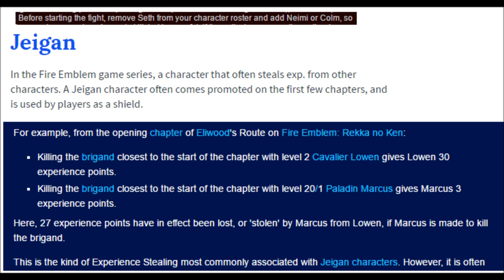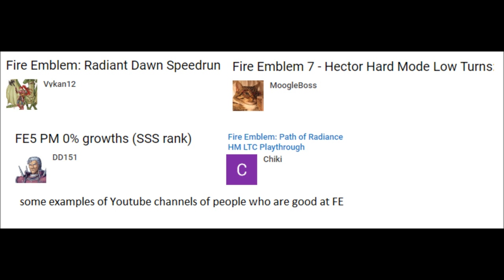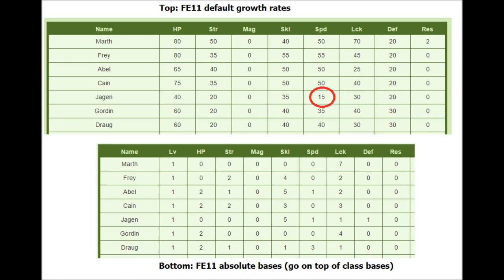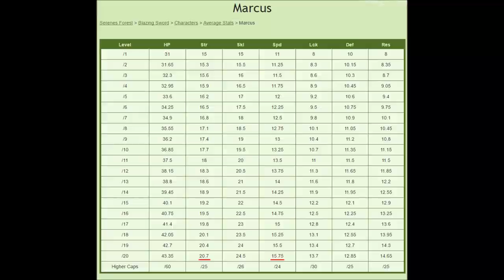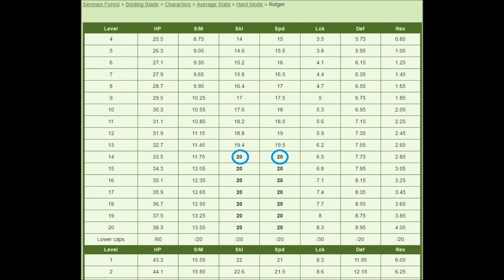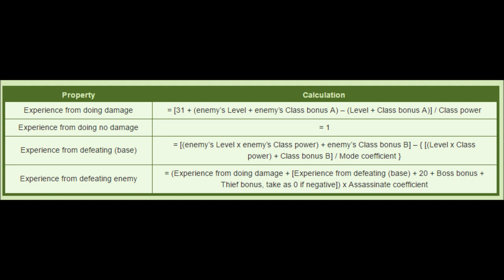Fire Emblem Pitfalls - Part 1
Part 1 of my Fire Emblem Pitfalls Series, where I go through some common advice given within the Fire Emblem community that might not be as good as it sounds.

Please leave a comment here or on Reddit. :)

Credits:

Map Images from:
Fire Emblem Wars of Dragons

Title Card Art by:
Dragon Lore Studios on DeviantArt:
and
Reddit users DragonOfDream and Fullbody

1. FE4 - Birth of a Holy Knight (Prologue)
2. Awakening - Conquest (Challenges)
3. Fates - Resolve Light/Dark